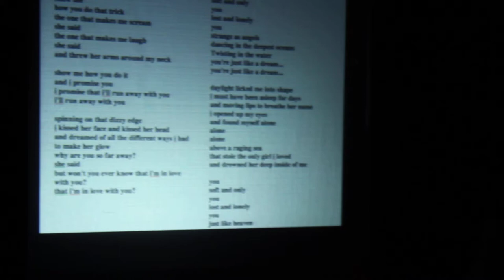Opentoe Peepshow, SHOMI, show me, show me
Our show's coshostess was trapped in Jersey due to Sandy...so we brought the show to her!